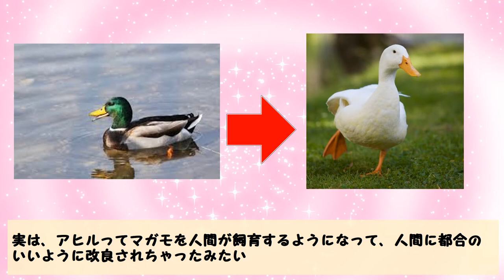【あひるの生態】アヒルが飛べない悲しい理由【生き物・動物トリビア】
※こちらは別媒体に投稿してる動画です スライド動画で申請通らないのと、地声なのと、20分で作った稚拙な動画のため、申請時に全部削除します ご了承ください

みんなは「いきもの」好きかな？
ハテナ君は大好きだよ。
でも身近にいる生き物にしても、海外の生き物にしても、実は知らないことっていっぱいあるよね。
不思議ないきもの、へんないきもの、もういなくなった生き物。
「えっ、そうだったの？」
「わあ、知らなかった」
そんな驚きがいっぱいの‘いきものチャンネル’にしたいと思っています。
大人でもしらなかった内容が盛りだくさんの　見るたびに「なるほど」「へー」と新しい発見があるそんなチャンネルです。

これからは以下のような動画を作っていきたいと思っています
扱っていきたいジャンルは、動物、虫、魚、鳥、植物などの「いきもの」オールジャンルです
生き物・動物の生態や成長過程、進化や食事、出産、狩りなどについて、子供にもわかるように面白おかしく、かみくだいて説明していこうと思っています
かわいいいきもの、珍しい生き物であふれた癒しのチャンネルにしたいと思っています。
（子どもさんにも見てもらうことを前提につくっていますので、暴力的なシーンは、あえてのせないように心がけています。例えばライオンの子殺し等）
いろんな、生き物雑学、いきものトリビア、生き物動画・・・生き物マニアのような　楽しい生き物の部屋にしていけたらと思っています。よろしくお願いします
（ジャンル）いきもの youtube、生き物 ユーチューバー、生き物 youtuber
これからどうぞよろしくお願いします

FBもやっています
もしかしたら、自分自身が「へんないきもの」なのかもしれませんが、よろしくお願いします

最近はまったく更新してないのですがミクシー、アメブロも（youtubeでいっぱいで手が回らないデス）

PS.趣味でこんなの書いてます。
世界の国の語呂合わせ
‹アフリカ›
・もろアルチューの理恵
（モロッコ、アルジェリア、チュニジア、リビア、エジプト）
・もうマリにチャイナドレスだ、エッチに染まり
（モーリタニア、マリ、ニジェール、チャド、スーダン、エチオピア、ソマリア）
・ぎっしりコートにガーナチョコ。飛べない亀にチュウをしよう
（ギニア、シエラレオネ、リベリア、コートジボアール、ガーナ、トーゴ、ベナン、ナイジェリア、カメルーン、中央アフリカ）
・・・以降くわしくはmixiより

　他いろいろあります。詳しくはmixiのプロフで。

【虎の面白い生態】トラのオスは狩りが下手って本当？【ハテナ君のためになるいきもの雑学】

【動物の生態】カラスって　なんで黒いの？【ハテナくんの為になるいきもの雑学/面白い動物トリビア】

【面白い鹿の生態】ぼくたちシカのツノが生え変わるって知ってる？実はね…【ハテナくんのいきもの雑学/面白い動物動画】

【尻尾から出る音の仕組み】実は怖がり！ガラガラヘビ【ハテナくんの為になるいきもの雑学】

【面白い動物動画/モグラ】えっ！ぼくの穴の掘りかた　知りたいのかい？【ハテナくんの為になるいきもの動物雑学】

【関連動画　/他者のいい動画】
【明日使える雑学】動物雑学クイズ、どこまで知ってる！？キリンの睡眠時間、シマウマの鳴き声…動物は不思議がいっぱい！？楽しく学べるトリビア【笑える授業】【133時間目】【ゆっくり茶番】

【漫画】アルパカとリャマの違い、飼える？1000万円!?をマンガで解説【マンガ動画】